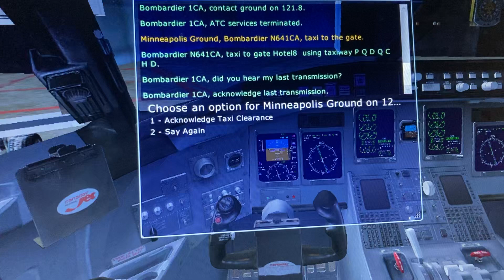Delta connection bombardier crj 700 grand forks int North Dakota Minneapolis St. Paul Minnesota